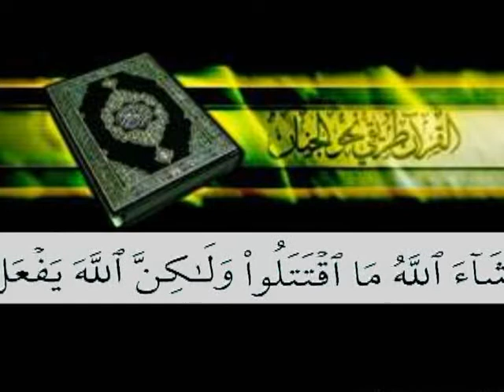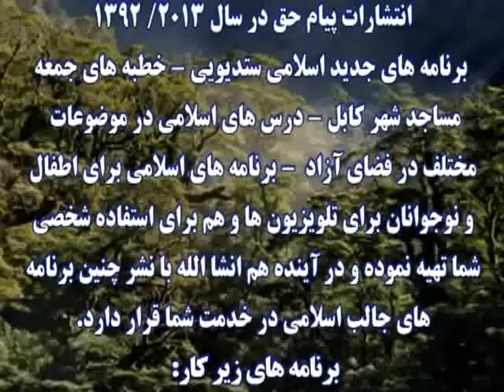قصه های قرآنی مدرس شیخ ابوعبیدالله متوکل درس ششم